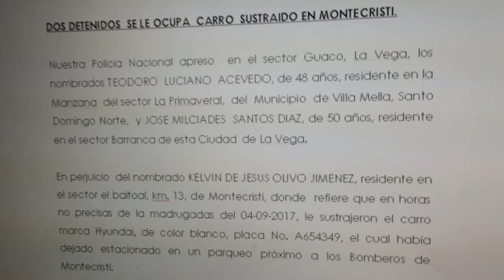APRESAN SUPUESTOS ATRACADORES